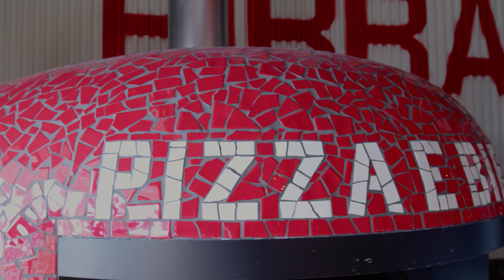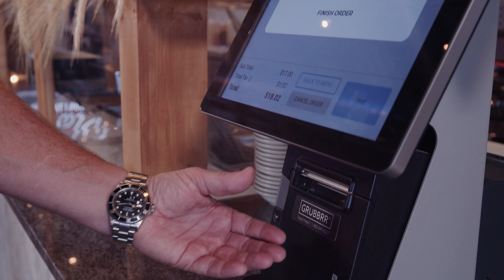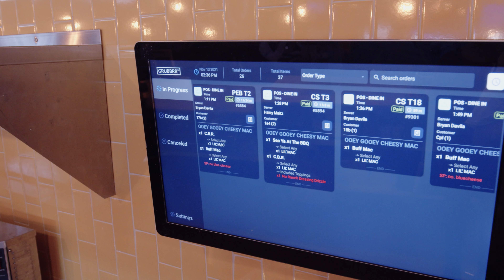GRUBBRR's Multi-Concept Solution: Featuring Concessionaire Mode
GRUBBRR’s Concessionnaire Mode is a multi-concept solution that makes ordering from multiple restaurants quick and easy. In just a few minutes, a customer can select an appetizer from one restaurant, an entree from another restaurant, and a dessert from another restaurant, all in one seamless transaction. GRUBBRR makes hosting multiple concepts in one location easy for both operators and customers.

Using either a kiosk, mobile or online ordering, a customer can place their order and the GRUBBRR system will automatically route the order components to the Kitchen Display Systems in their specified prep station, ensuring that the order comes together fast, easy and accurately.

To learn more about GRUBBRR’s multi-concept solution or our suite of self-ordering solutions,

• Be an Entrepreneur
• Act With Urgency
• Problems Create Opportunities
• No Excuses
• Passion to Win

These values shape the innovative teamwork seen throughout the workday. Our team is staffed with a diverse number of highly qualified experts who provide GRUBBRR to be a center of new, visionary ideas revolutionizing the industry we work in. This vibrant energy circles back into the world-changing technology we get to create, revolutionizing automation for years to come. Welcome to GRUBBRR!